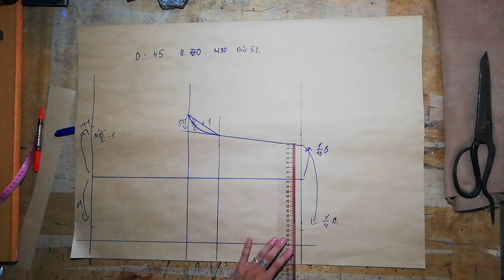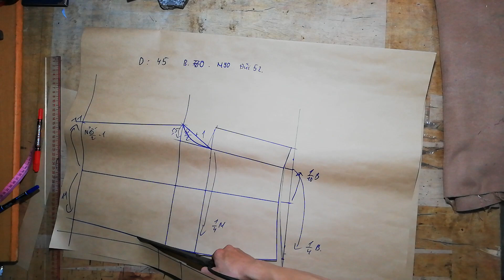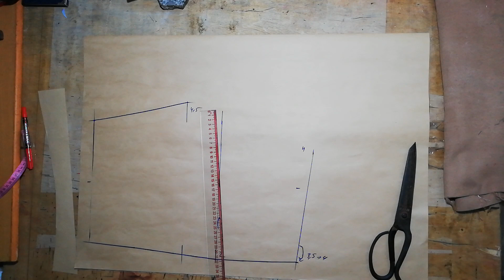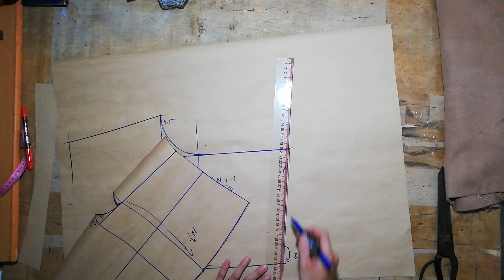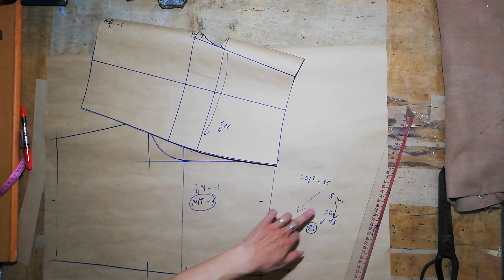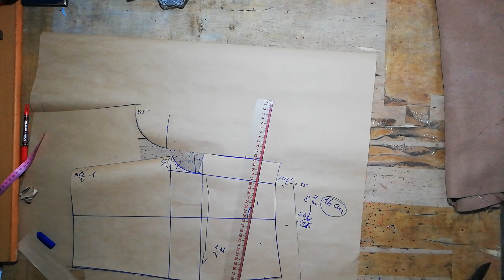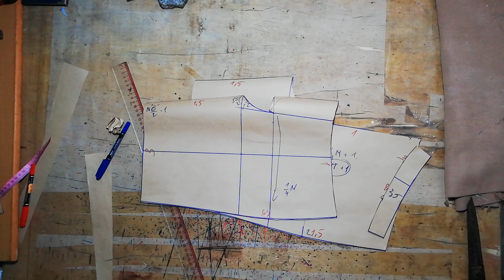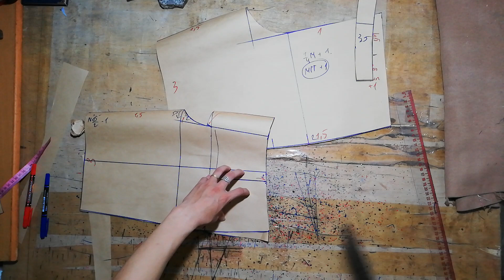dạy cắt may cơ bản:hướng dẫn cách cắt quần short lưng chun theo mẫu|hoàng sơn designer, cắt quần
Dạy cắt may hướng dẫn cách cắt quần short lưng chun theo mẫu, hoàng sơn designer

video hướng dẫn các bạn chi tiết cách may một chiếc áo vest nữ một cách đơn giản nhất